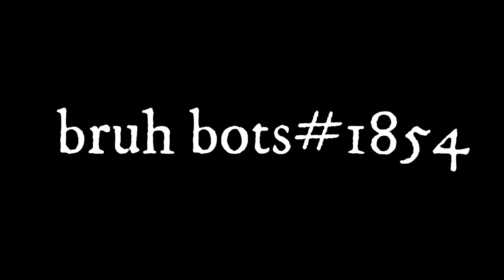[1v1] desync joiner *necromant* exterminated / ft. neverlose.cc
bruh bots#1854